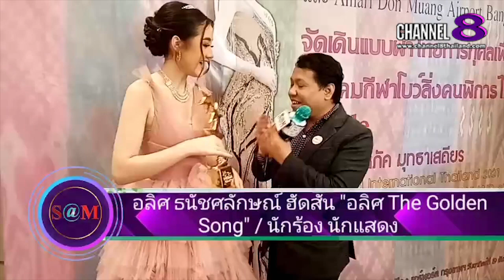Channel8Thailand : The​ SaM​ ET! NEWS​ : อลิศ The​ Golden​ Song​ กล่าวให้ฝาก​ติดตาม​ผลงาน​ไว​ๆ​นี้​